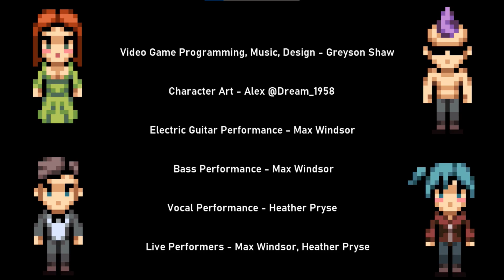Battle of the Bands (Music Compilation)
0:00 - 8bit Only
1:39 - 8bit + Vocalist
3:18 - 8bit + Bassist
4:57 - 8bit + Percussionist
6:36 - 8bit + Guitarist
8:15 - 8bit + Full Band